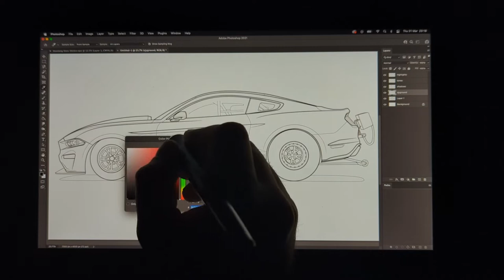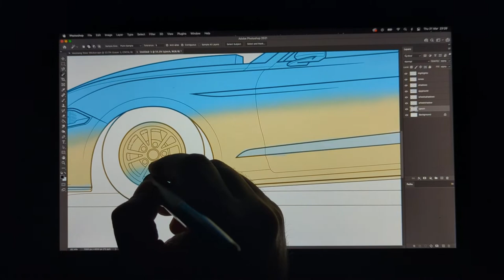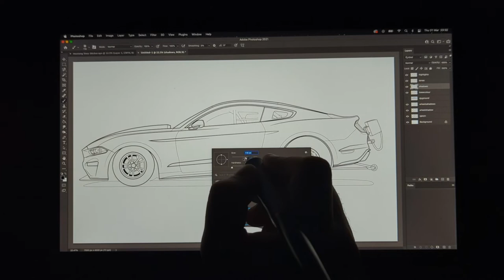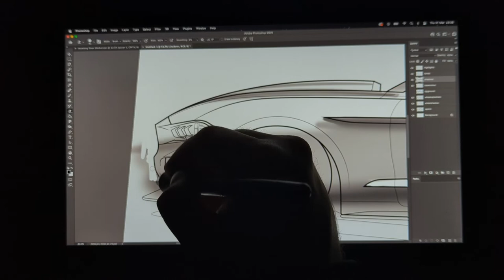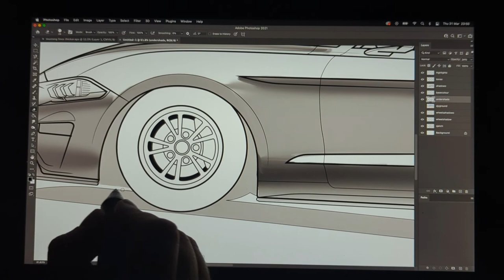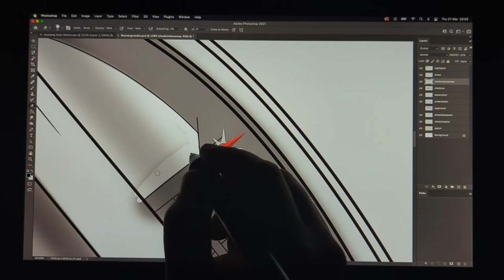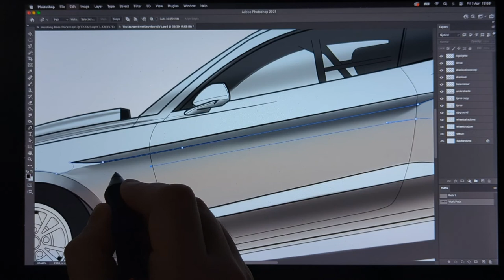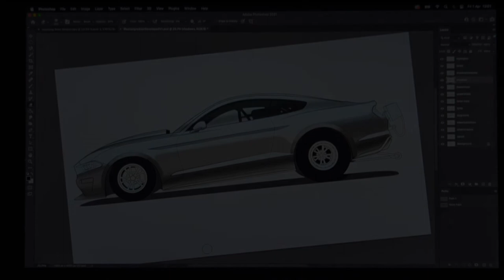How to | Digital render in Photoshop | Mustang Drag Car | Walkthrough | Part.1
Part 1 of my walk through showing my standard procedure for creating a digital render of a vehicle using Adobe Photoshop 2021.

Vehicle - 2022 Ford Mustang Cobra Jet
Hardware -  2020 MacBook Air + XP Pen Artist 12 Pro Graphics Tablet